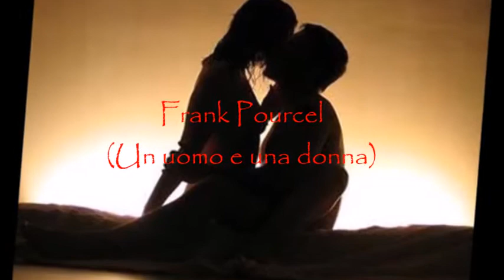Frank Pourcel (Un uomo e una donna)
By Roby Trex